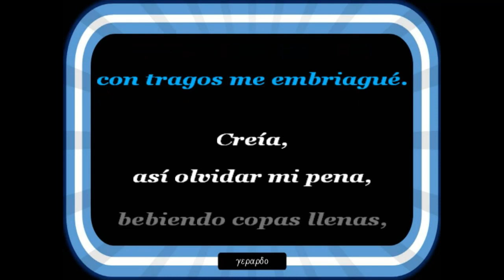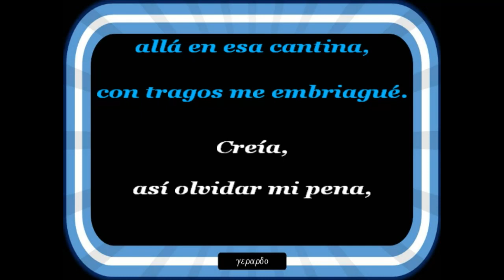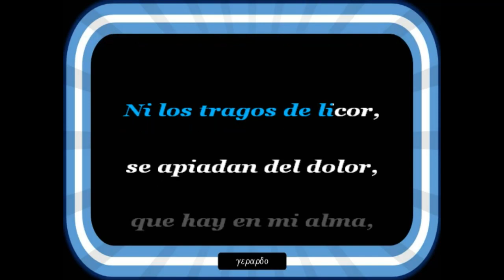Julio Jaramillo - Copas llenas - Karaoke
Mis ojos, se llenaron de pena